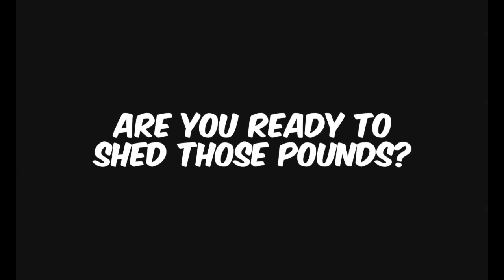HEXERCISE (Official Teaser)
Set in the 1980's, a fitness center goes on operating unknowingly built on top of a once satanic church. When the evil and demonic force is released into a boombox, it will take one aerobics instructor to stop the carnage.

A quasi-silent short horror comedy as well as a filmatic interpretation of synthwave artist, LAPSES' (Matt Cannon) full length "HEXERCISE"

Written by- Matt Cannon and Quinn Arlington Waters
Dir by- Matt Cannon